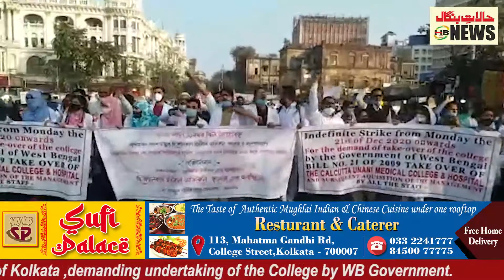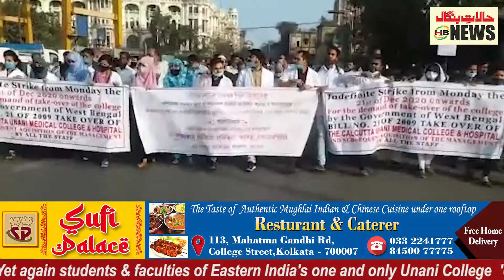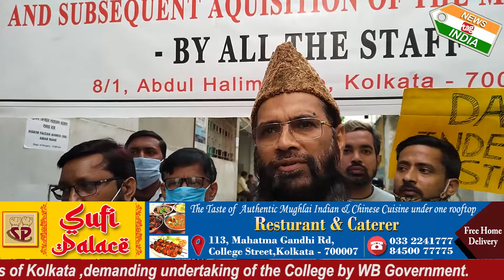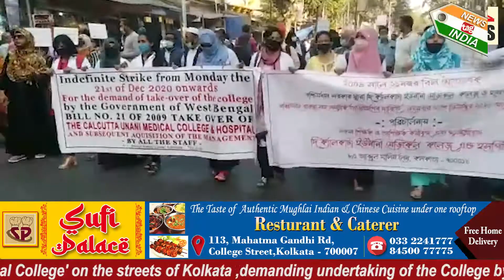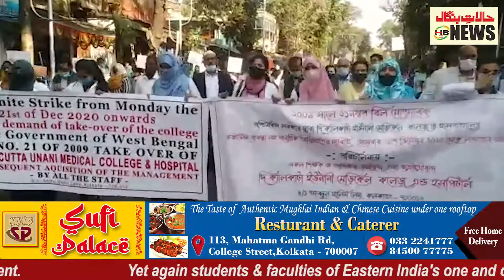Yet again Protest rally by students & faculties of Calcutta Unani Medical College.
Unani Medical College